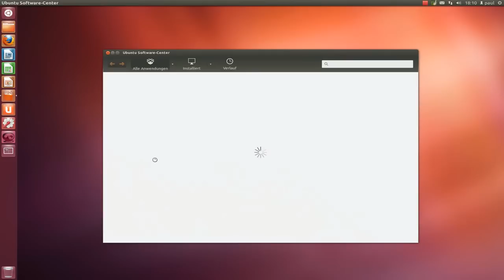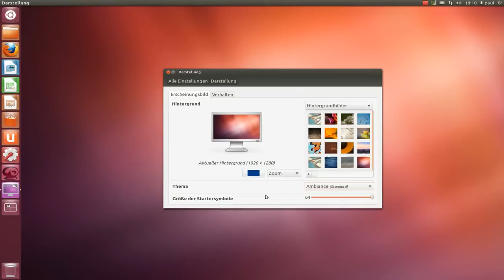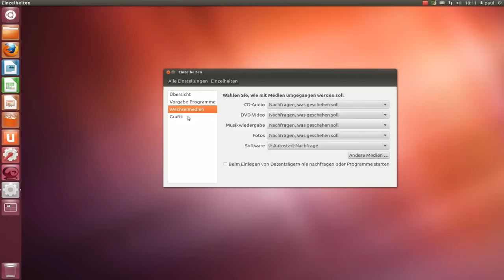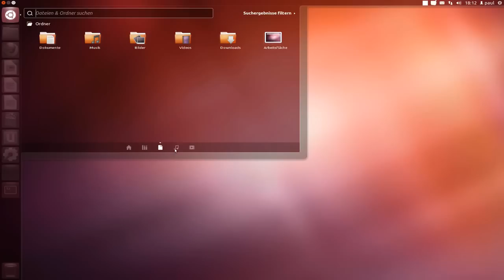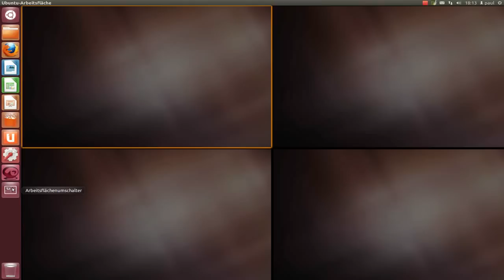Ubuntu 12.04 LTS - Demo